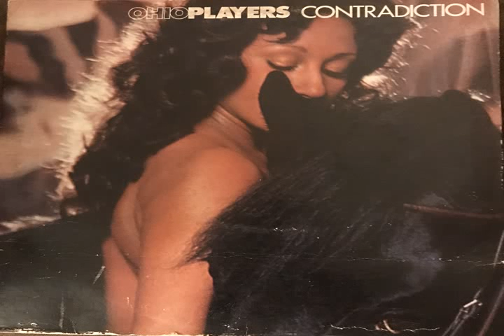Who'd She Coo